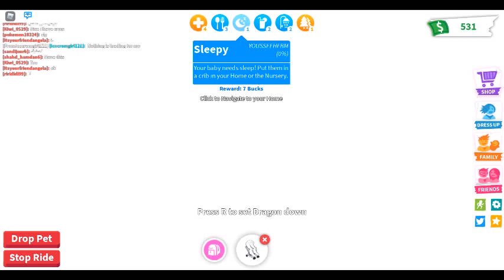Adopt Me : With Baking and Ice : Taking Care Of Ice